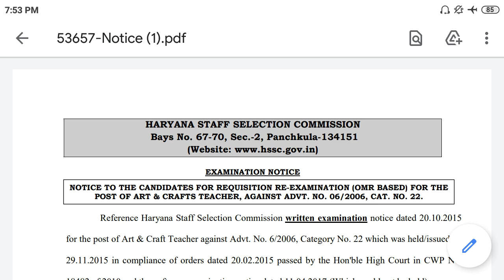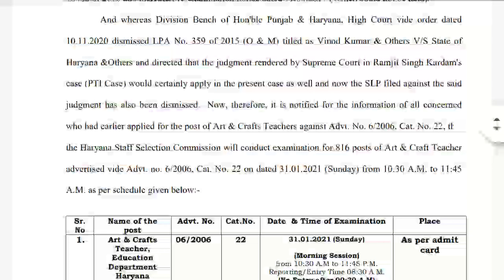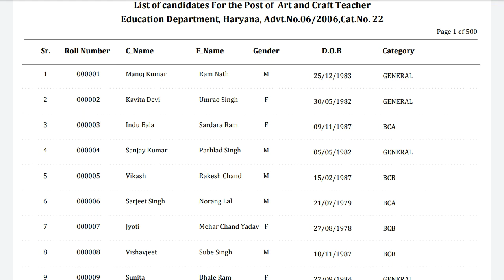HSSC BREAKING:HSSC ने अभी अभी जारी की एक ओर EXAM DATE||OFFICIAL NOTICE RELEASED